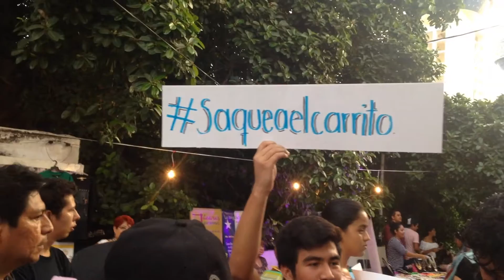Saquea el carrito en el tianguis Cultural Emergente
Contribucción de la Biblioteca Municipal 22 de Acapulco en el Tianguis Emergente.